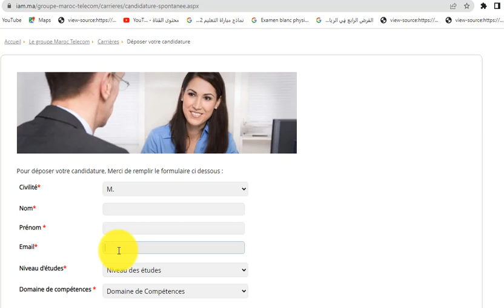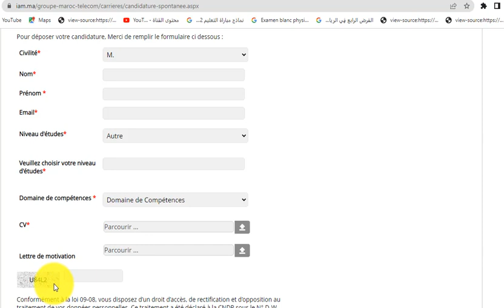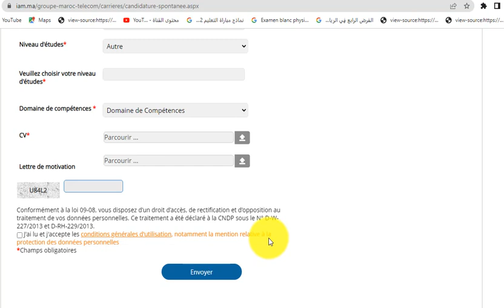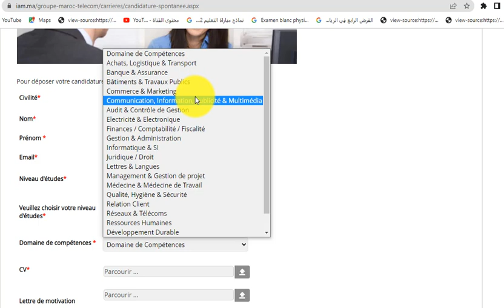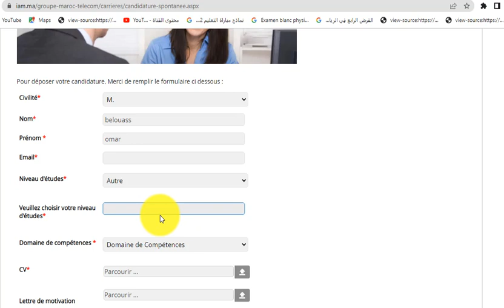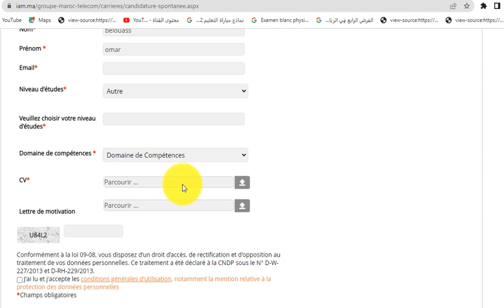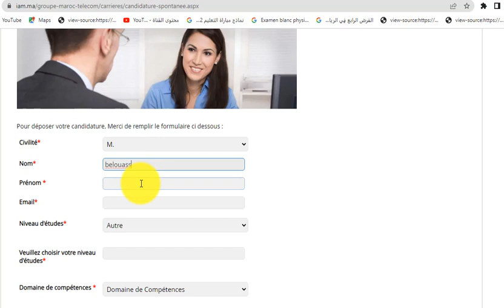استمارة الترشيح للعمل بوكالات اتصالات المَغْرِب maroc telecom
أتمنى ان تنال فيديوهاتي إعجابكم وتدعموني بالزر الاشتراك وتفعيل الجرس ليصلكم الجديد
دائما ما تسعى شركات اتصالات المغرب الى استقطاب شباب جدد ذو كفاءات لابأس بها في سوق الشغل او في الدراسة وذلك للعمل في عدة تخصصات المتاحة في مختلف المدن المغربية، ففي هذا الفيديو الذي شرحناه اليوم هو لكيفية ملئ الاستمارة الخاص بشركات اتصالات المغرب في الموقع الرسمي وللتسجيل كل ما عليك هو الضغط على الرابط للتوجه للموقع المشروح في الفيديو
كيفية ملئ استمارة الترشيح للعمل في شركات اتصالات المغرب
استمارة الترشيح للعمل بوكالات اتصالات المغرب براتب شهري